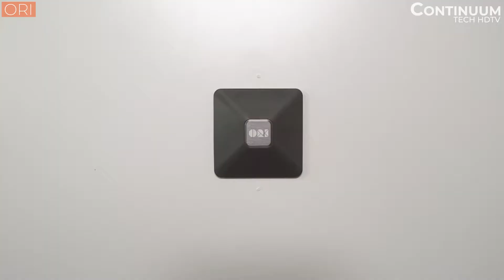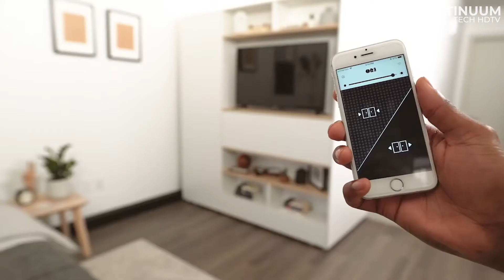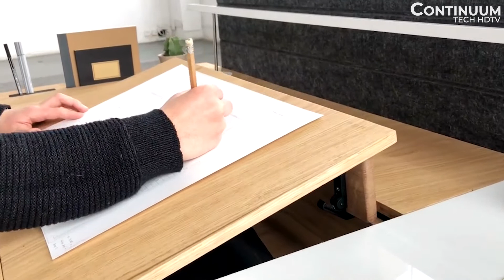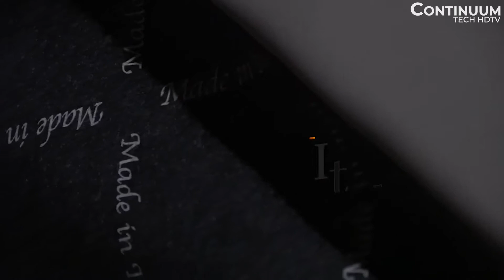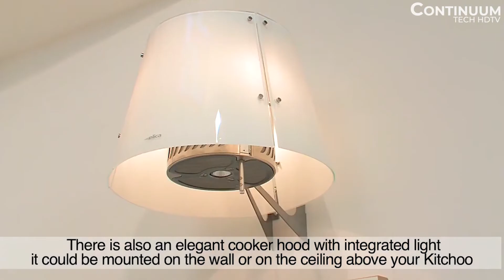Amazing Space Saving Ideas And Home Design ➣ 5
Amazing Space Saving Ideas And Home Design